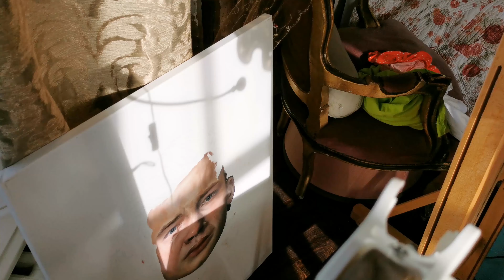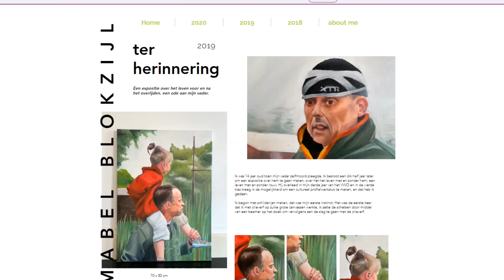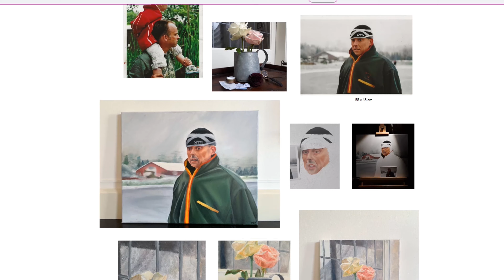MINIDOCU | Uit de film van het leven: Mabel Blokzijl